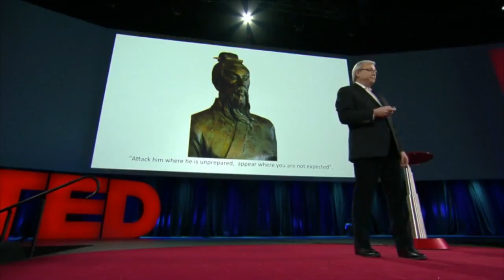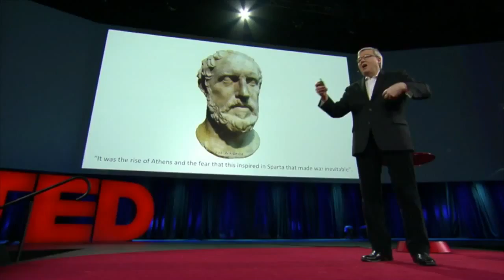U.S. China Under Xi Jinping: From Strategic Collision to Common Purpose?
Panelists Kevin Rudd, former Prime Minister of Australia, Anthony Saich, Director of the Ash Center, and the Belfer Centers Meghan OSullivan joined moderator Graham Allison for a panel.

Panelists Kevin Rudd, former Prime Minister of Australia, Anthony Saich, Director of the Ash Center, and the Belfer Centers Meghan OSullivan joined moderator . President Xi Jinping is a.

President Xi Jinping is a third of the way through his expected 10-year term as Chinas top leader. Already he has put a strong personal stamp on his time in office, significantly differentiating.